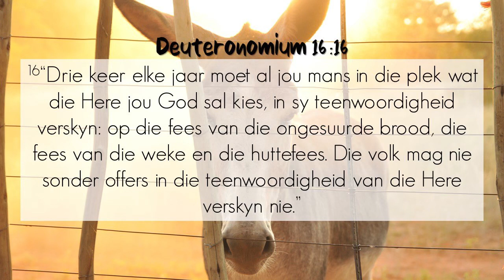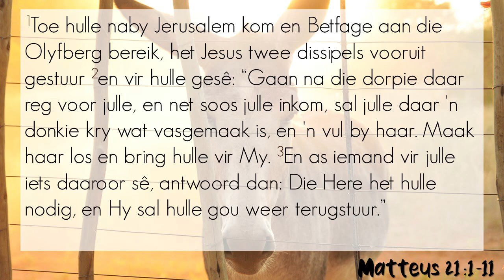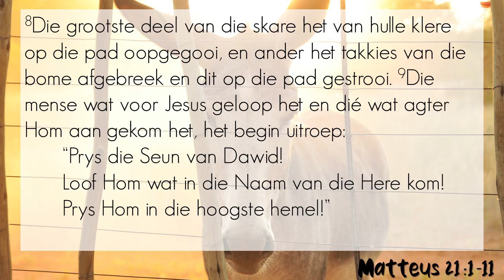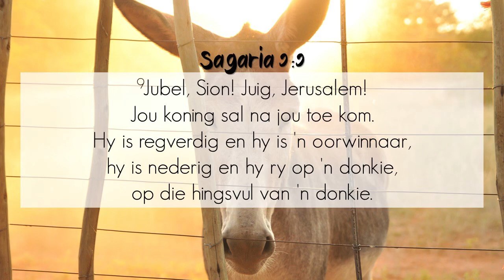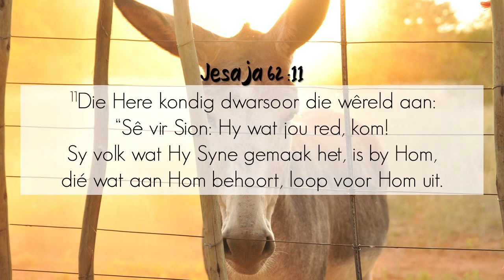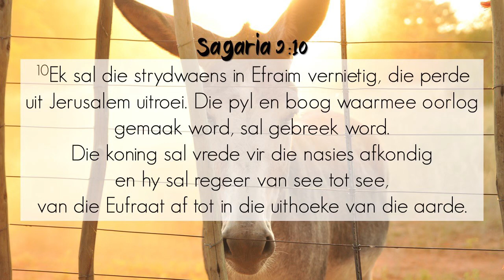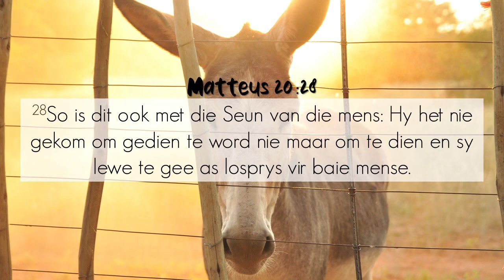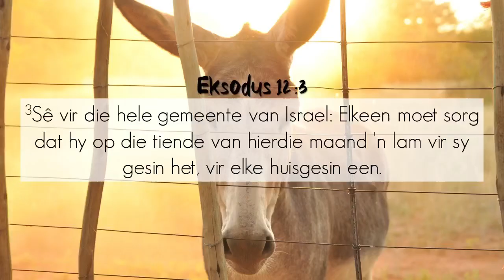Preek 5 April 2020 - Hoop op die rug van ‘n donkie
Dit is Palmsondag, die begin van Groot Lydensweek, en ons herdenk die intog van die Here Jesus in Jerusalem.  Dit bly vreemd dat die Koning met al die mag op die rug van ‘n donkie die stad inry.  Maar die gebeure en die tydsberekening daarvan is Perfek en wil vir ons iets openbaar van Wie die Here is!
Donkey Photos by
1.
2.
3.

Intro and outro music: "Maak my vry" by Retallianse on Bandcamp available